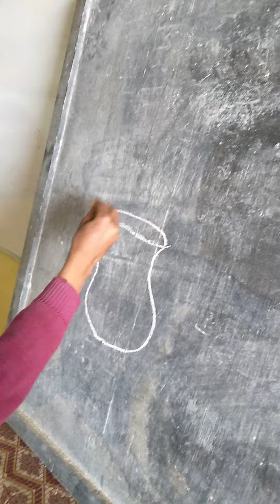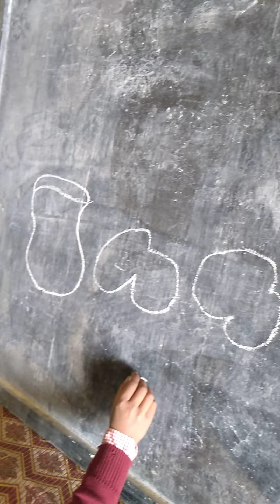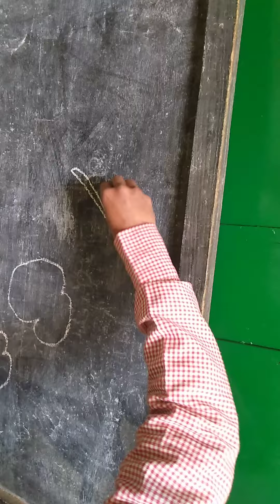Picture Dictionary Activity